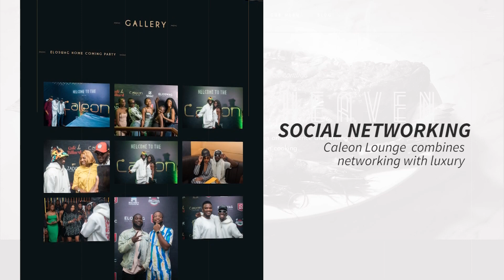Caleon Lounge website Advert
This is a video advert of caleonlounge.com website.